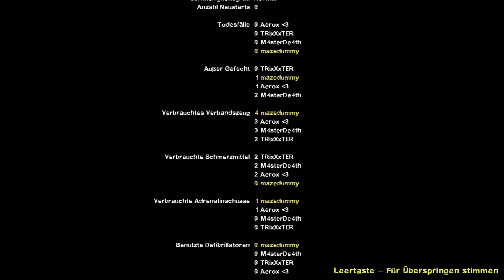Let's Play Together: Left 4 Dead [#007] - Ein schönes großes Bier und dazu Thüringer Klöße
┌╡Let's Play Together: Left 4 Dead╞┐
Kommentiertes Gameplay von mazedummy, TRixXxTER, Aerox ˂3 & M4sterDe4th (2013)

┌╡Let's Play Together: Left 4 Dead aus einer anderen Sicht╞┐